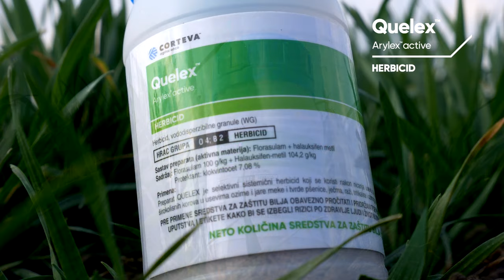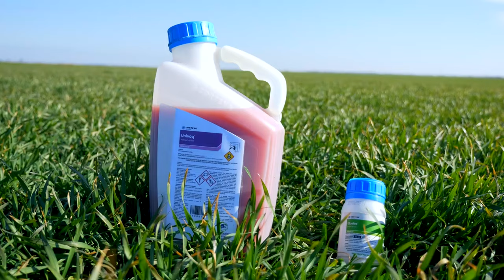SAVETI za zastitu PSENICE od KOROVA i BOLESTI - U nasem ataru 1036